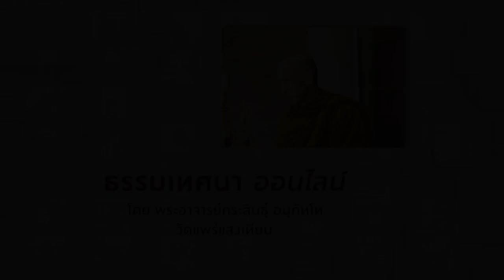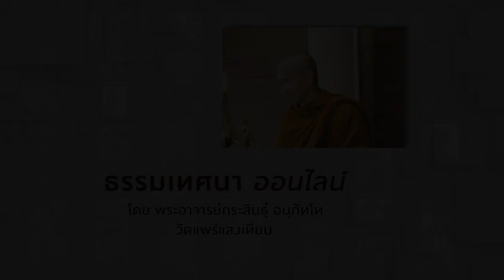โอวาทธรรม วันเข้าพรรษา :: พระอาจารย์กระสินธุ์ อนุภัทโท I 25.07.64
25.07.64 ธรรมเทศนา ออนไลน์ โดย พอจ. กระสินธุ์ อนุภัทโท
เมตตาแสดงธรรมผ่านการออนไลน์ กลุ่ม พาจิตกลับบ้าน
เนื่องในวันเข้าพรรษา